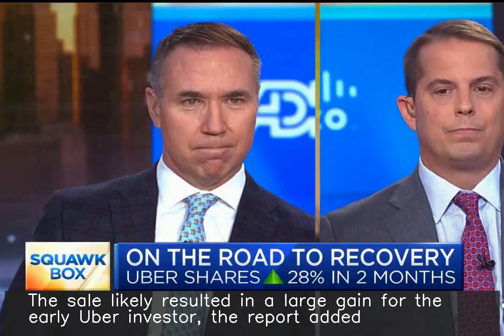Goldman Sachs sells off its enitre stake in Uber: Report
Goldman Sachs, one of Uber's key investors, sold off its entire holdings in the company in the last few months of 2019, CNBC reported on Wednesday. The sale likely resulted in a large gain for the early Uber investor, the report added. In the past, Goldman's public and private holdings in companies like Uber and WeWork affected its quarterly results.